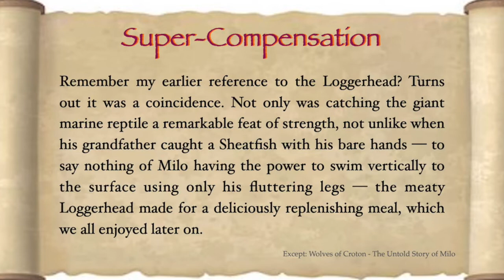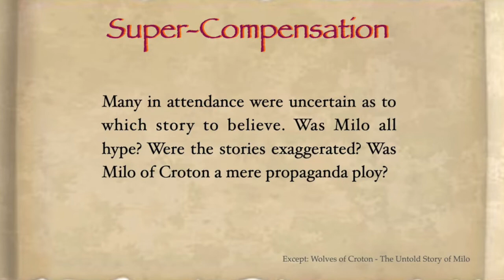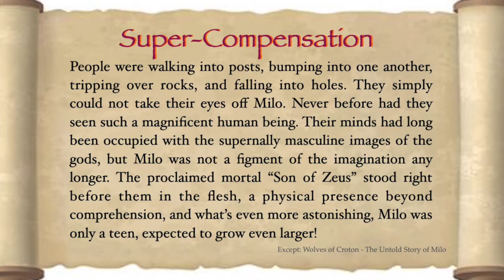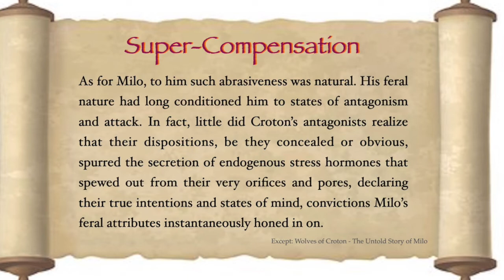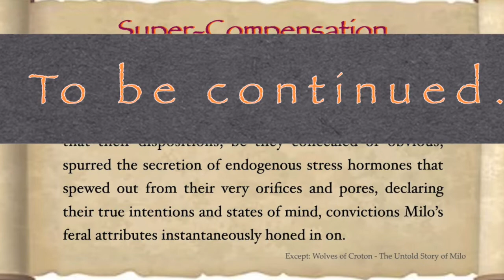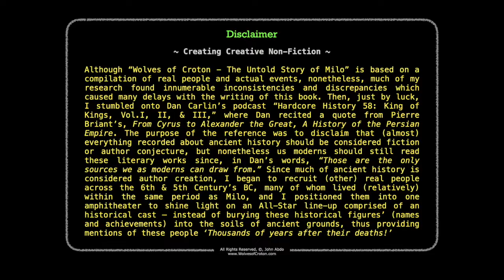Anabolic Metabolism - Super Compensation:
AUDIO Excerpt: TRT =5:22

Pre-competition nutritional cycling…

Excerpt from the USA Today Bestseller, ‘Wolves of Croton - The Untold Story of Milo’